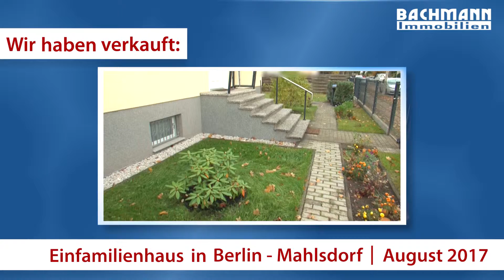Einfamilienhaus verkauft in Berlin Mahlsdorf Bachmann Immobilien August 2017